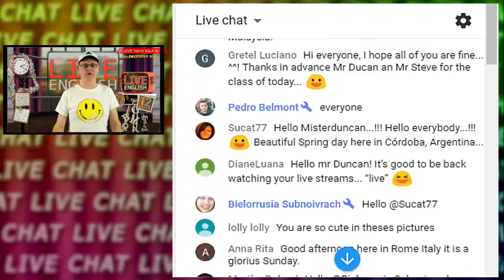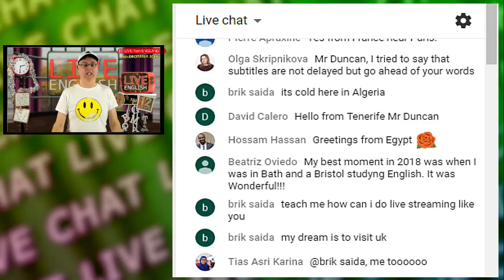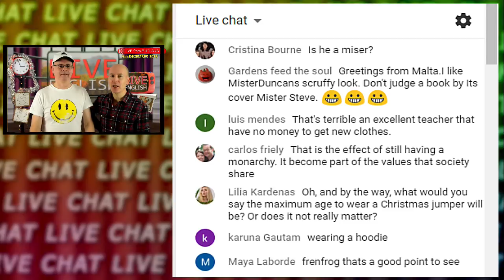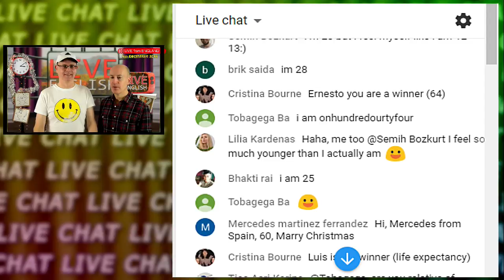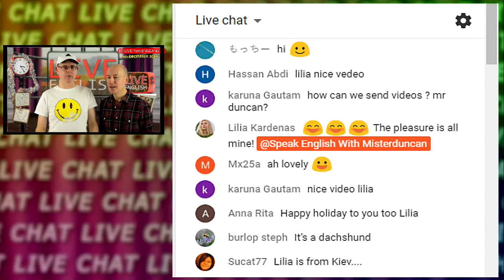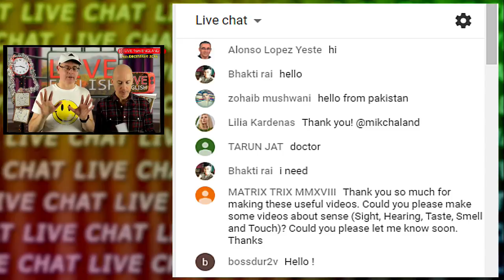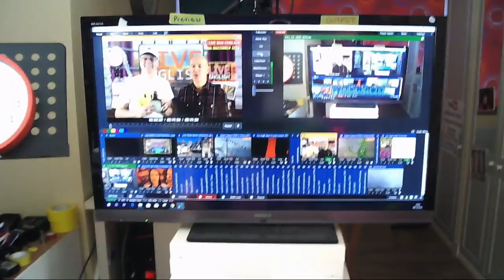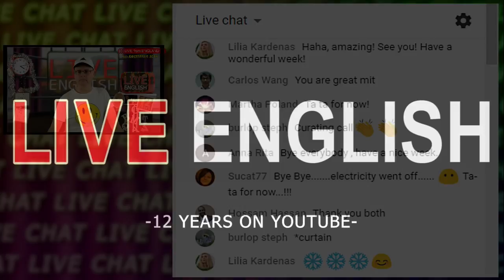Social Media Trends - Live English Learning - Christmas Lights - 9/12/18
Live English Lesson - Chat live with Duncan and Steve. 9th December 2018. What are the current social media trends? What social media sites do you often use? The Christmas lights are now twinkling on the front of my house. Mr Steve will be here as well, looking at common words connected to theatre and performing. plus you on the live interactive chat. 2pm UK time every Sunday, from the birthplace of English.